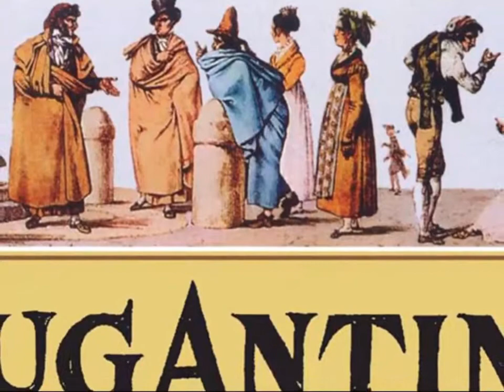Nadia Natali - 'na Passione Romana promo per TV francese